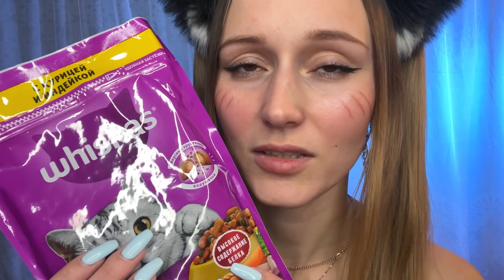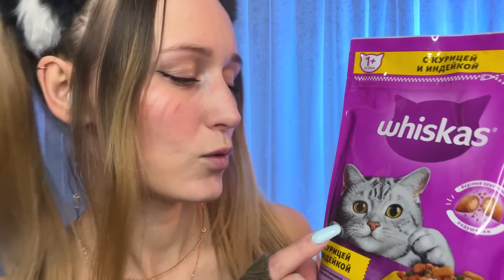АСМР 😽 Я ТВОЯ КОШЕЧКА ПРОВЕДУ С ТОБОЙ ВРЕМЯ 😻 ASMR 😽 I'M YOUR CAT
Здравствуй мой котёночек!) давно я не мурлыкала тебе на ушко.
 Кстати, завтра будет стрим в 19:30 по мск!) Буду тебя ждать!

Hello my kitten!) I haven't purred in your ear for a long time. Put on your headphones and enjoy watching ❤️
By the way, tomorrow there will be a stream at 19:30 Moscow time!) I'll be waiting for you!

♦️КАРТА: 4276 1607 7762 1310 Ксения 💋